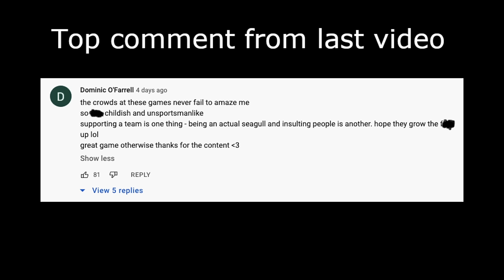UCSB vs Penn State 2022 Men's Volleyball